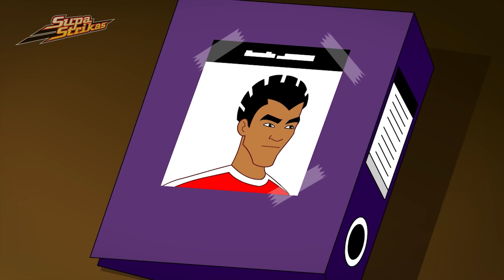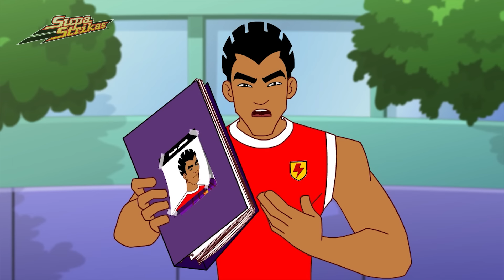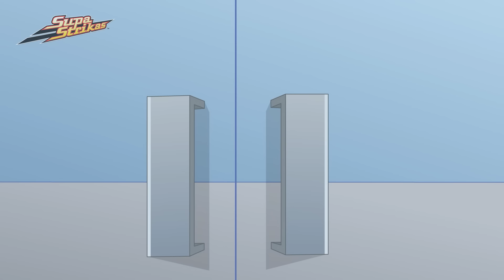Podkręcacz bierze wszystko | Bajki o futbolu | SUPA STRIKAS Po Polsku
Gdy Szejker przekonuje Luźnego Joe by nagrał swoje ruchy na cel gry wideo, Una Giri, trener FC Nakama, odkrywa sekrety techniki obrotu skrzydłowego. Poczuwając się do odpowiedzialności, Szejker wyprawia się, by naprawić sprawę. I już po chwili otrzymuje on pomoc z najmniej oczekiwanego źródła - od najlepszego gracza w tenisa stołowego na świecie!

00:00 Podkręcacz bierze wszystko
19:24 Lodowy chwyt
38:42 Totalna powtórka
57:55 Zanik instynktu
1:16:23 Radość i włóczęga po Las Vegas
1:35:37 El Matador odkrywa samego siebie